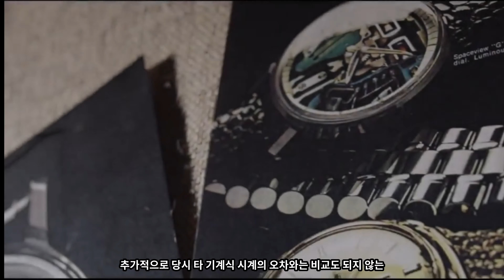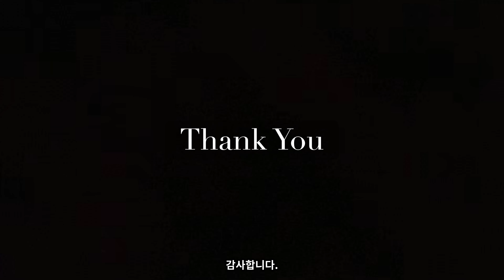잘 찾아보신다면 스프링드라이브와 같은 초침의 고급스러운 움직임을 10만원대에서도 맛볼 수 있습니다. 부로바 아큐트론 II (Bulova Accutron II 98B272)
Bulova Accutron II
98B272

D: 40mm
LTL: 46mm
T: 11.5mm
L: 20mm
M: P102 UHF
RP: $525
PP: $157
WR: 3ATM

Music Credit
Take Up Your Cross by The David Roy Collective